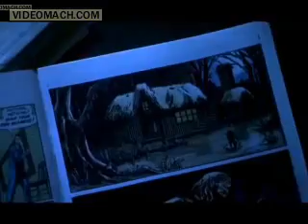In Ancient Days - Demon Knight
A video tribute in time for Halloween. The Progressive sound of Black Widow's "In Ancient Days" to the Tales from the Crypt Movie "Demon Knight"

Copyrights: Universal Studios, Repertoire

I am in no way associated with the content of this video,
And in no form am I trying to take credit for the content shown.